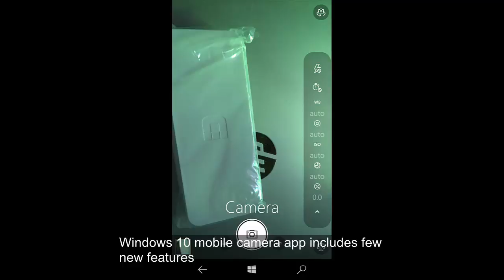Windows 10 mobile camera app update - New features contains Panorama |HDR | Slow motion |Photo timer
New features including Panorama has been added to the Windows 10 mobile Camera app in the latest WIndows 10 mobile updates.